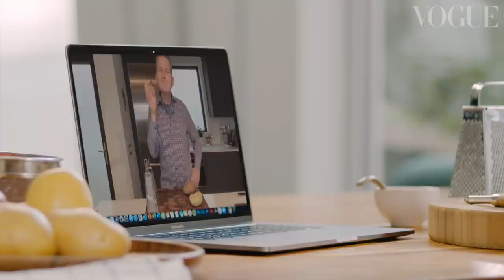Actor Lana Condor Makes Potato Eye-Patches With Her Dad | Family Secrets | British Vogue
Lana Condor, the star of Netflix's To All The Boys I've Loved Before, calls her dad Bob to reminisce about impromptu childhood improv sessions, as well as share her parents’ holistic remedy to combat sleepy morning eyes in British  Vogue's Family Secrets. The Vietnamese-born American actor and her dad joke about her mother's terrifying twist on fairytales, and Bob reveals the source of this concoction, shocking Lana and increasing his New-Age cool credentials. Once peeled and shredded, Lana convinces her dad to test out the potato eye-patch on himself — could 2021 be the year we finally embrace carbohydrates and all of their hidden potential?

Actor Lana Condor Makes Potato Eye-Patches With Her Dad